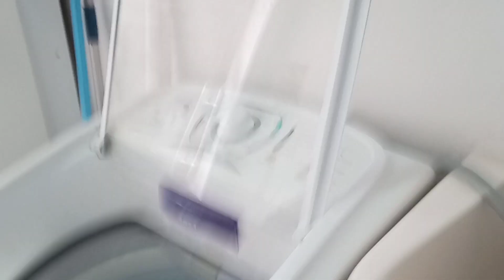Faxina rápida / duas camas posta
Muito obrigada pela sua companhia ❤️